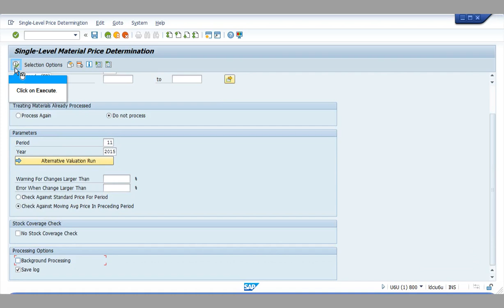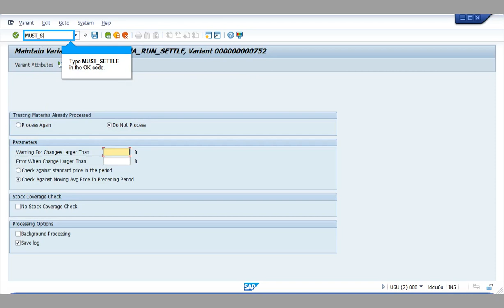SAP MM-Carry out period-end closing for material in previous period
Carry out period-end closing for material in previous period